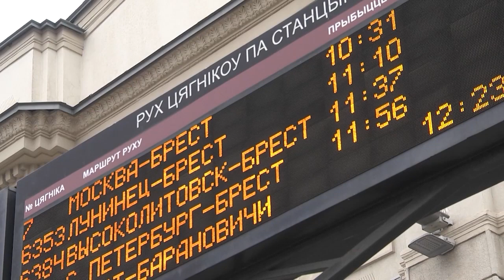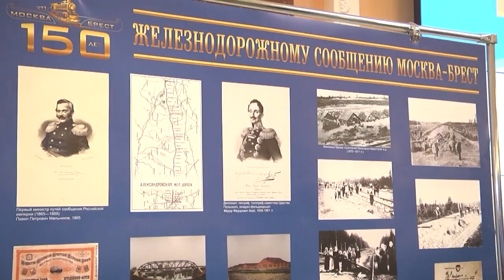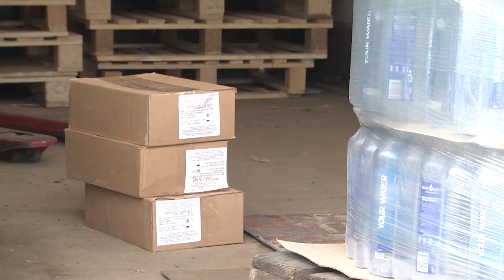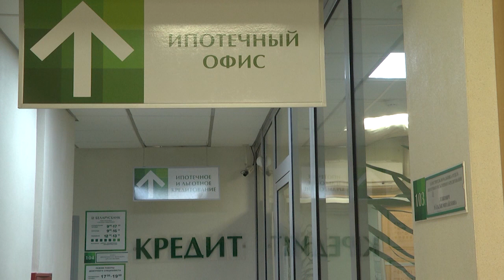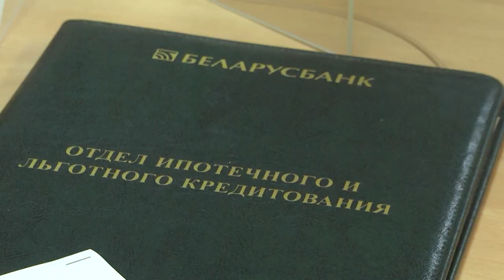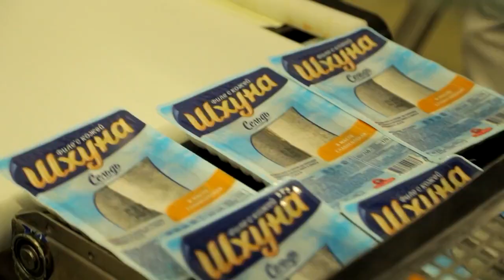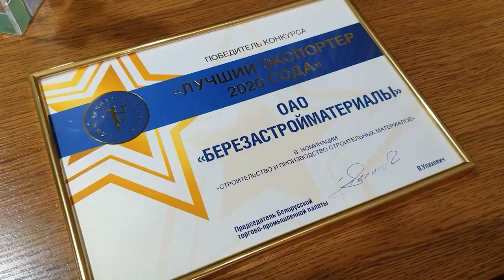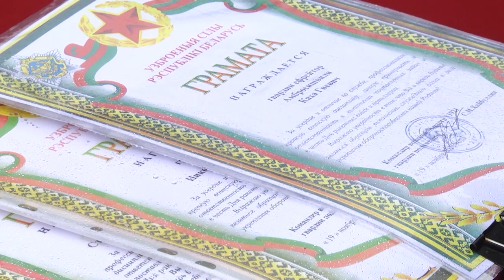2021-11-20 г. Брест. Итоги недели. Новости на Буг-ТВ.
Торжественное мероприятие, посвященное 150-летию железнодорожного сообщения «Москва - Брест». Журналист А.Ноздрин-Плотницкая. Оператор Э. Бакунович
Оказание гуманитарной помощи беженцам на границе Беларусь-Польша. Журналист А. Миневич. Оператор Э. Бакунович. А.Щерба
Строительство жилья в г. Бресте: как стать на очередь, как улучшить жилищные условия, как получить кредит. Журналист Л. Лагодич. Оператор Э. Бакунович
Награждение лауреатов конкурса «Лучший экспорте-2020». Журналист И. Левчук. Оператор А. Щерба
Финальный этап работ на объекте «Многопрофильный медицинский центр». Журналист А. Ноздрин-Плотницкая. Оператор А. Воронин. А. Щерба
День ракетных войск и артиллерии. Журналист Л. Лагодич. Оператор А. Щерба